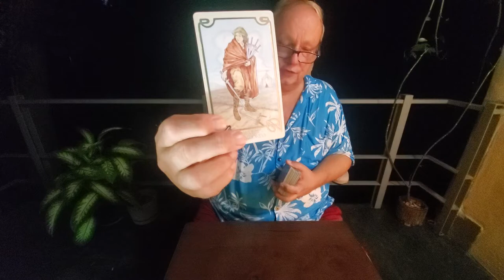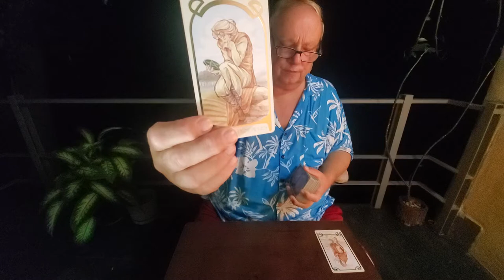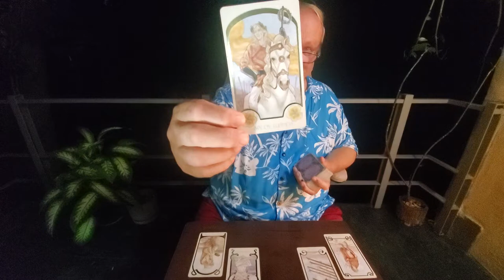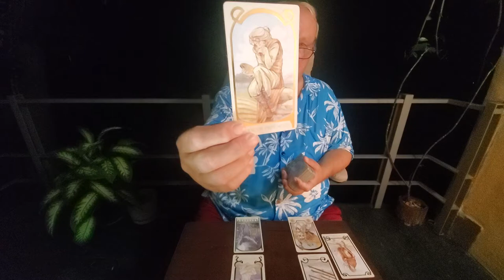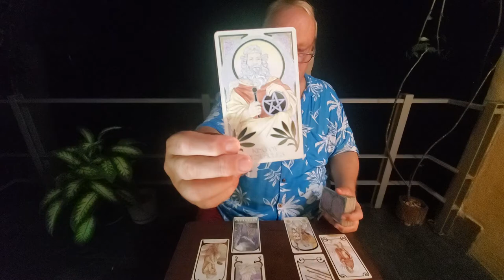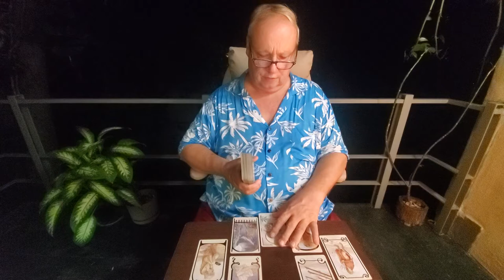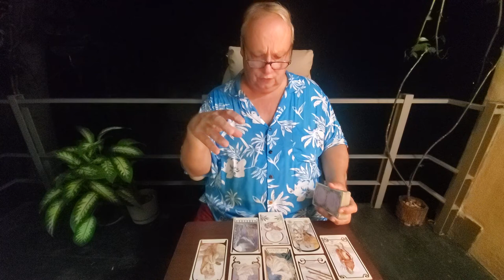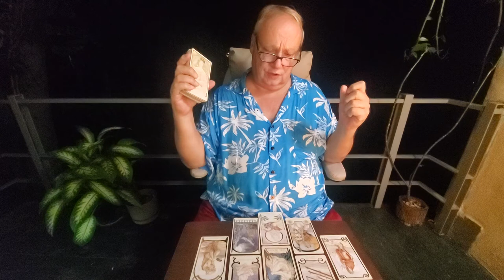Leo Special Singles Heart Spread Read - Nov 2021 - Simply The One Who Is Right For You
Tarot Leo Singles special Heart Spread Read for November 2021for the one who is right for you